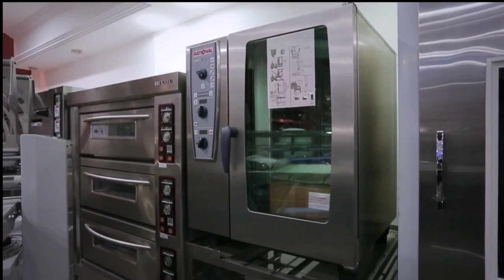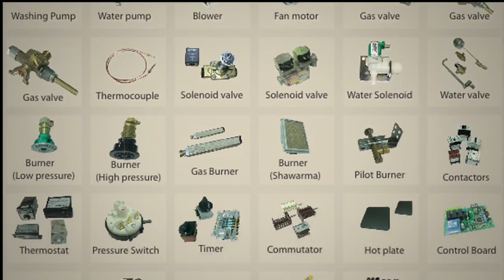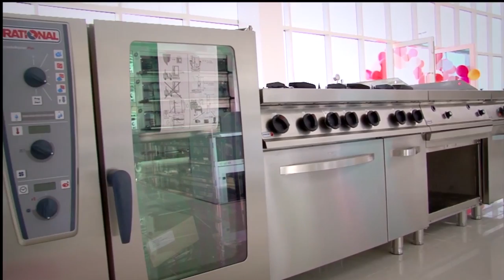Paramount Corporate Video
Browse Thousands of products & parts or even Request for a Quote from our website.

SHARJAH - DUBAI - ABU DHABI - UMM AL QUWAIN - MUSCAT - DOHA - SOUTH INDIA

UAE
800 5525 (Toll Free UAE)
Oman
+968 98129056